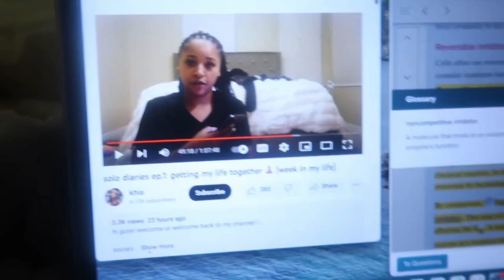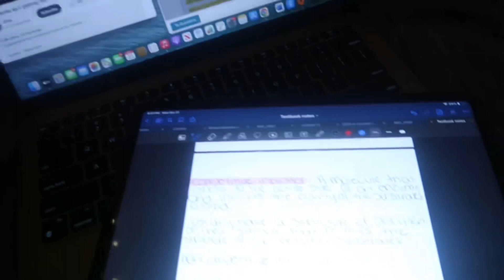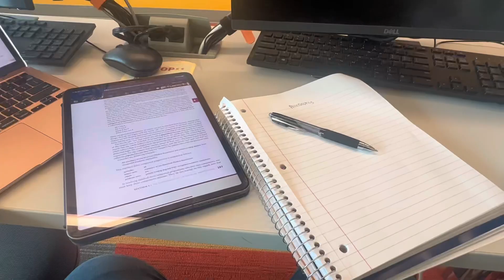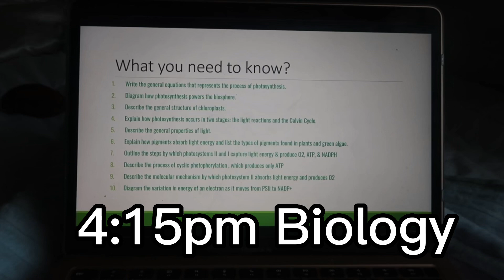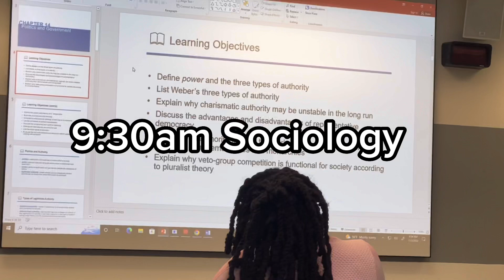COLLEGE VLOG Ep.6:classes,completing assignments + Halloween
hey besties ! thanks for watching todays video of my HBCU VLOG SERIES. in this video I took you all  with me on a week long journey of what I do during the week at my HBCU. I hope you guys enjoy this video and I loved recording it for you guys so y’all can see what goes on at my HBCU. make sure you guys engage with my channel as well as subscribe and leave a comment because I love chatting it up with you guys cause y’all the besties duh ! make sure y’all follow me on  all social medias and catch up on all my past videos of my HBCU VLOG SERIES and I will see y’all in my next video 💗

FAQS
Name:Autumn
Major: nursing
Age: 20
School : Bowie State University